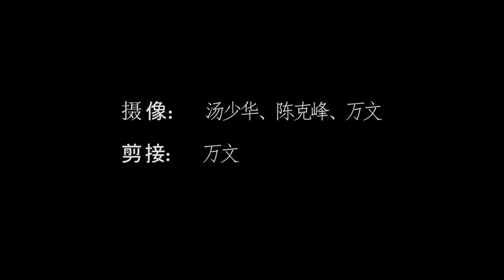越剧 《山河恋 - 送信》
小丹 饰 季娣
吴伊娜 饰 申息